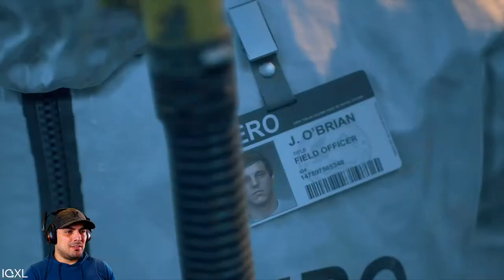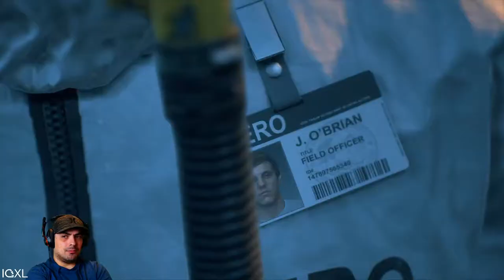Days Gone on PC with a RTX 3090 Max settings?! Hell yeah, let's do it!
Days Gone